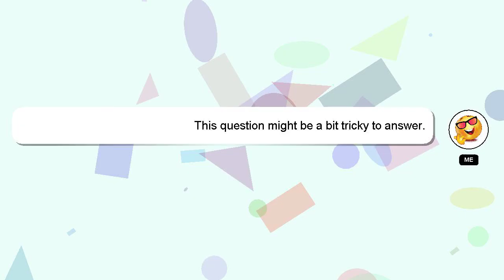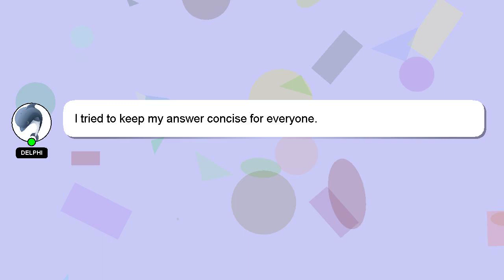How to finish cross stitch ornaments?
Allow me to introduce myself briefly, Good day, I am Delphi. I am here to help you get the answers you are seeking. - How to finish cross stitch ornaments?

Don't hesitate to leave a comment or start a chat if you have a more specific question. If you provide an answer, I will 'heart' it as a sign of gratitude.

*2 What we are experimenting :*